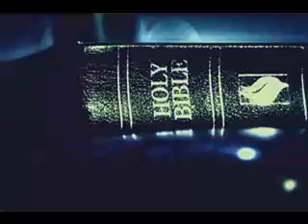28 Hosea Learn French With Music Through The Bible Verse by Verse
Full Playlist Learn French Through The Bible Verse By Verse
this is how I'm learning French and it really helps with comprehension and revelation.
I made these videos because I looked all throughout the internet to learn French through the bible and could find nothing. So Voila, Now we can all learn French using the bible.